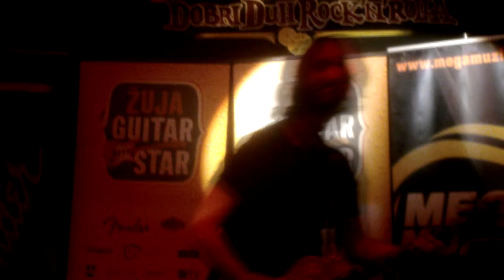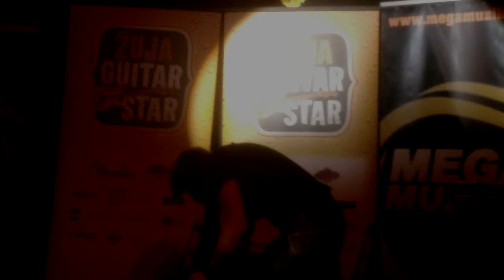Jimi Hendrix - Spanish Castle Magic - COVER (Live @ Hard Place, Zagreb)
This is me performing at a local guitarist competition, called Žuja Guitar Star, on November 8th in Hard Place. It was the semi-final round, 19 very good guitar players, each playing just one song, to try and make the top 9. I played Spanish Castle Magic by Jimi Hendrix. Turned out to be a very good choice, got me a place in the finals next saturday.

Hi, my name is Nikola and I'm an amateur guitar player, singer, songwriter and producer.